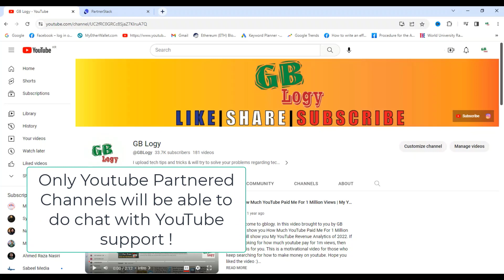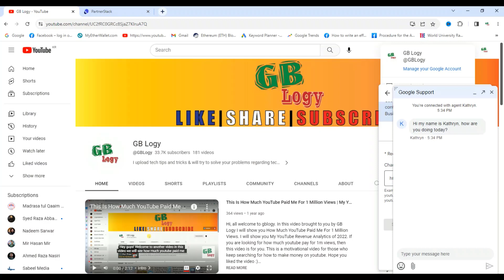How To Directly Contact YouTube Customer Support Via Chat Or Email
Hi, all welcome to gblogy. If you have a problem and want to Contact YouTube Customer Support then this video is for you. You can chat with youtube team after this video. For doing chat with youtube you must be a youtube partner meaning your youtube channel should be monetized. After that, you can easily go to the help option and can Contact YouTube Support Team through chat or email.

Most popular videos of gb logy you may watch;